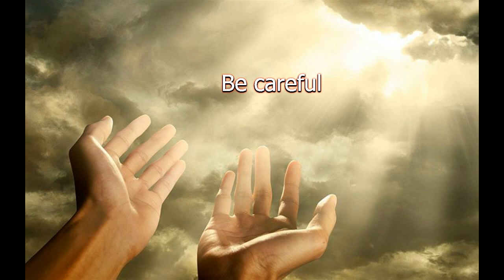Наосторожничал Майский Жук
Наосторожничал

Наосторожничал… И мир не поперхнулся мной,
сжевал с остервенением ублюдка
скажи-ка, дядя, перед тем как в бой,
тебе-то самому, теперь, не жутко?
  hamonica "Перед боем"
от слов, что ты тогда наговорил,
что натворил и перед тем как скрыться
у тех, кто за тобой, в пылу убил
возможность, осознав, остановиться
  guitar solo "в пылу убил"
Но этот риторический вопрос
не прозвучит, хоть в воздухе повиснет
как все и прочие - какой с вопроса спрос
ответ, увы, любой не будет признан
 за Истину, за Свет и за Любовь
 мир не для этого Создателем был создан,
 а чтобы пацифиста вмазать в кровь,
 в себя разрушить веру атеиста,
 чтоб истово молился Люцифер
 под крики «Браво!» в самом главном Храме
 и развлекал их музыкою Сфер
 сам Иисус,
 беснуясь в тесной раме…
 под куполом артисты «du Soleil»

p.s.
в хорах прислужников придворные артисты
должно быть всё здесь на своих местах
и чтоб в конце сам Постановщик был освистан

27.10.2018 из альбома "Майский Жук - Опята" 2018
Рок-опера "Ветхий завет"